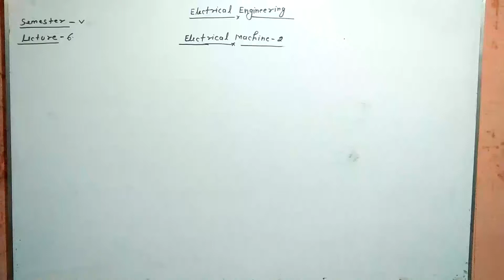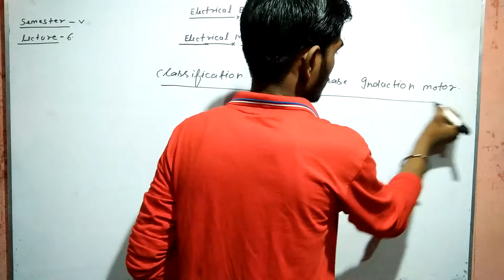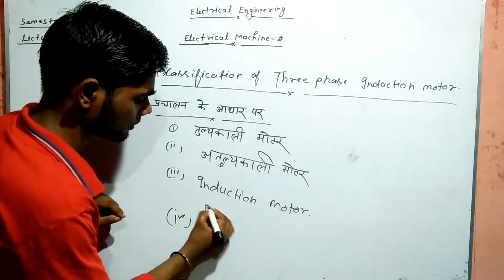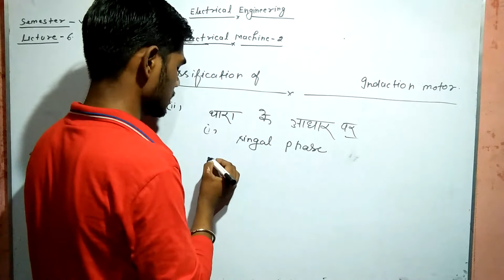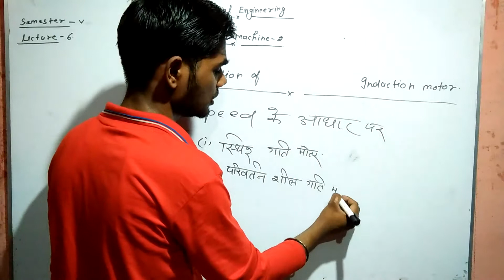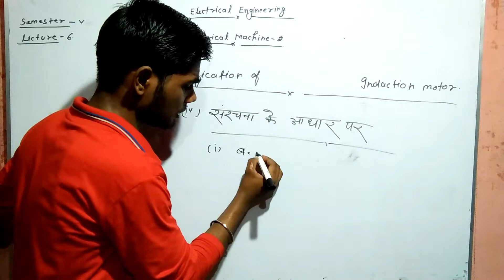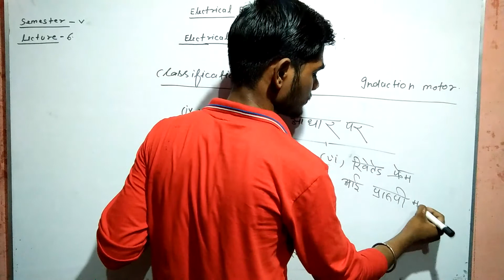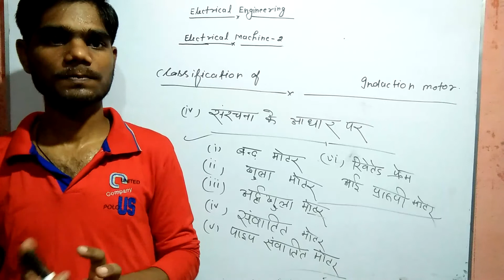Electrical machine -2lession-1lecture-06 for je and polytechnic exam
Electrical machine -2lession-1lecture-06 for je and polytechnic exam (5 semester)